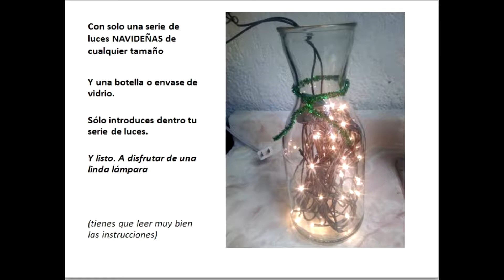Haz una linda LÁMPARA🌠🎇🎆 de noche, para tu cuarto, con tan solo 2 cosas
Con un envase o botella de vidrio y unas luces navideñas ya tienes una linda lámpara de noche.